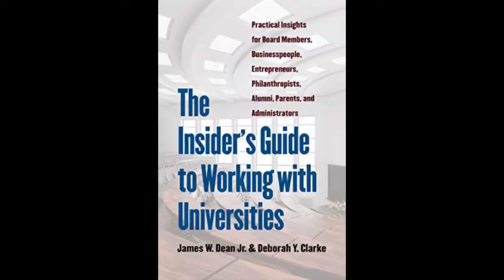UNH President James W. Dean Jr. at the Durham, N.H. Public Library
UNH President James W. Dean Jr. at the Durham, N.H. Public Library discusses his book, written with Deborah Y. Clarke, "The Insider's Guide to Working with Universities."